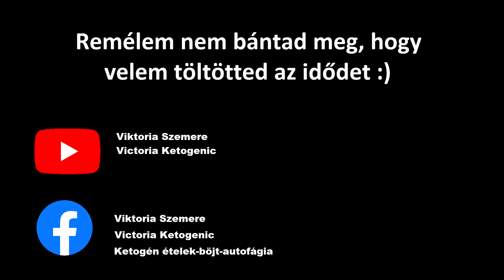Low carb és ketogén "lisztek"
Pár szó a szénhidrát tartalomról. Sosem találsz egyforma adatokat. Minden egyes adatbázis más és más adatot használ. A termék hátulján a forgalmazók is különféle számokat tüntetnek fel, szóval az alább leírtak csak irányadóak.  Kicsit zavaró...

Szénhidrát tartalom tartalom 100 grammban megadva.

Mandulaliszt :                                10-18 gr.               1ek=6 gr
Útifűmaghéj :                                  1.7 gr                   1ek= 6 gr
Útifűmaghéj por:                             1.7 gr                  1ek=10 gr
Zabrost liszt:                                   0.3 gr                  1ek= 7 gr
Kókuszliszt:                                   17-60 gr                 1ek=8 gr
Hántolt felezett kendermag:        3.5 gr                    1ek=10 gr
Barna lenmag:                                 1.6 gr                   1ek=9 gr
Arany lenmag:                                  6-7 gr                  1ek=9 gr
Bambuszrost liszt:                           zéró                    1cup=25gr
Szezámmag:                                     11gr                    1ek=10 gr
Dió:                                                     3.3 gr
Pekán dió:                                         4.3 gr
Brazil dió:                                          3.1 gr
Tökmag:                                           2-5gr
Napraforgó mag:                             8-10 gr
Chia mag:                                          2-5 gr
Fenyőmag:                                          4 gr
Mák:                                                     8.4 gr